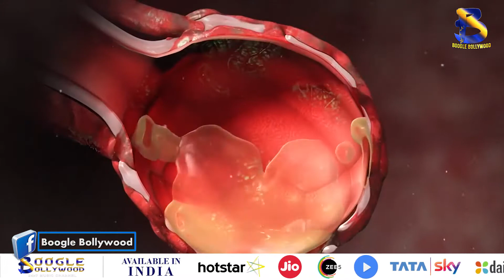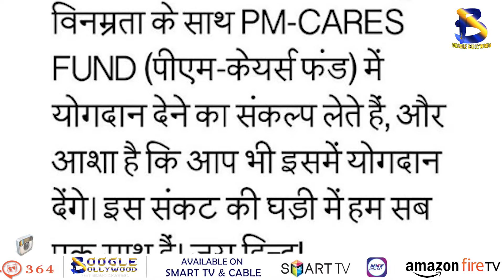Deepika Padukone turns into chef I Boogle Bollywood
Deepika Padukone is cooking for his hubby Ranveer Singh.